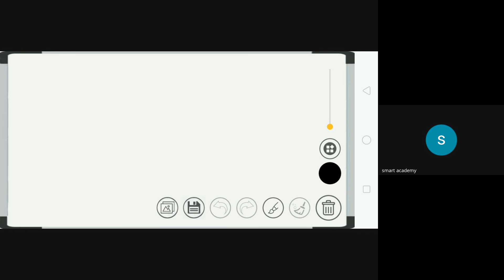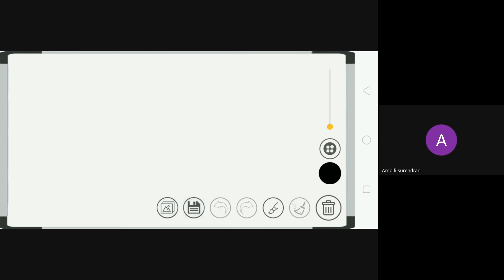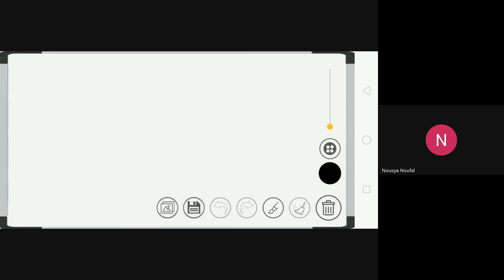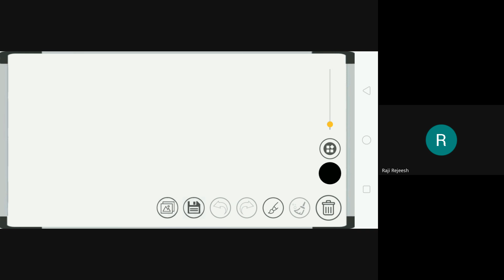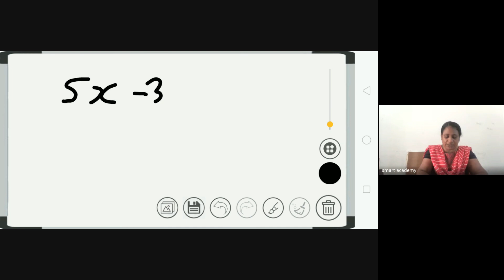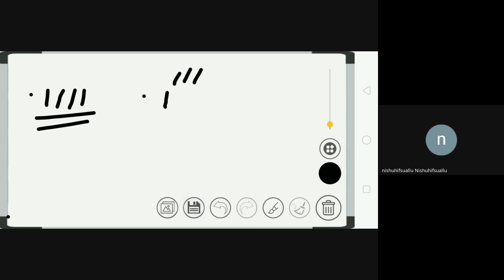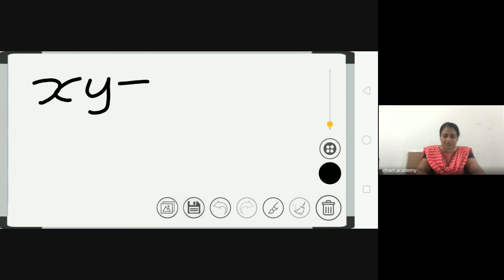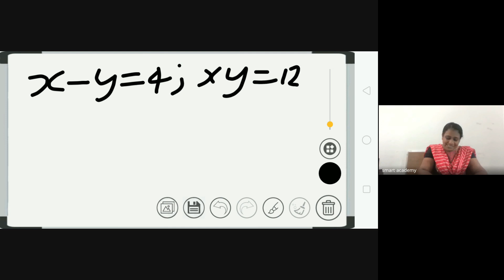Nisha teacher live class record 2024 03 27